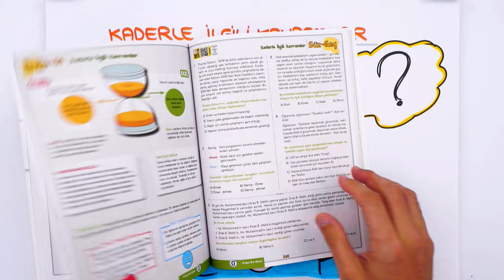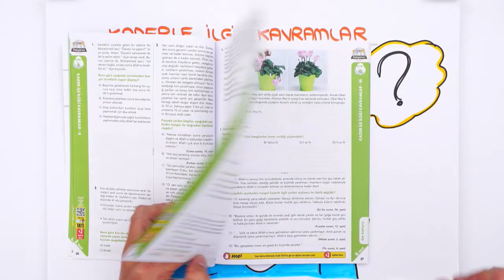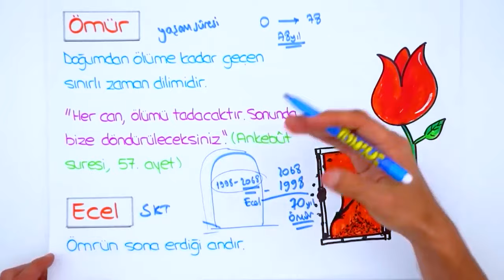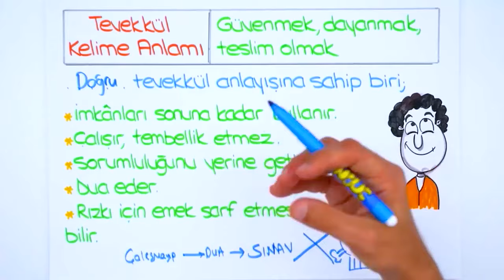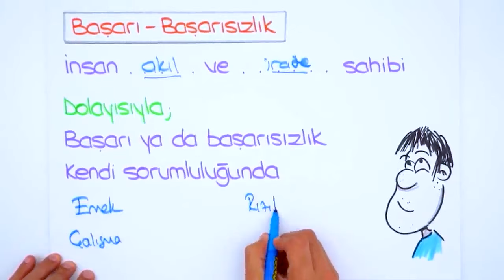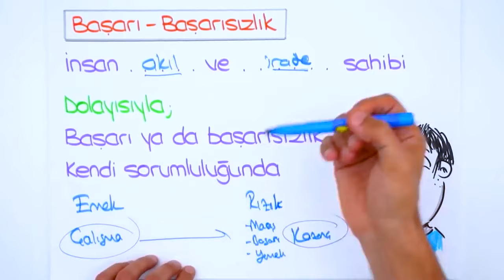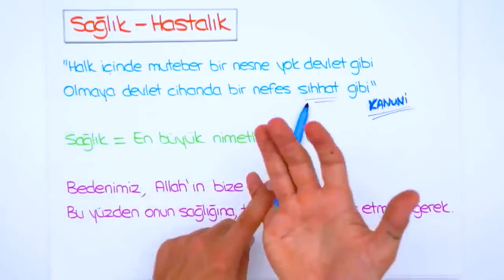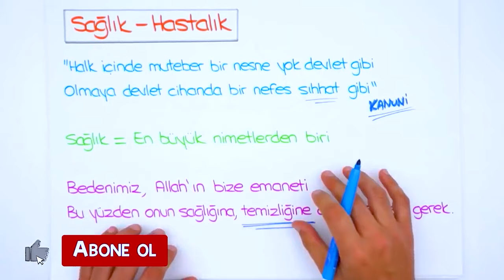Kaderle İlgili Kavramlar 🤲🏻 8.Sınıf Din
📕 0'dan 8'e Sözel Konularının Temelini At!

2023LGS Kampı başladı! Sene boyunca canlı yayınlar, yeni nesil soru çözümleri, challengelar, LGS Günlükleri ve motivasyon videoları ile seninleyiz! Bugün Din dersinin "Kaderle İlgili Kavramlar" konusunu öğreniyoruz. Hazırsan serüvenimiz başlıyor🚀